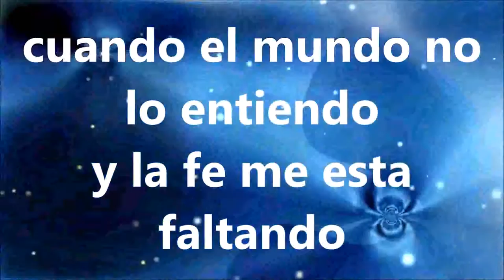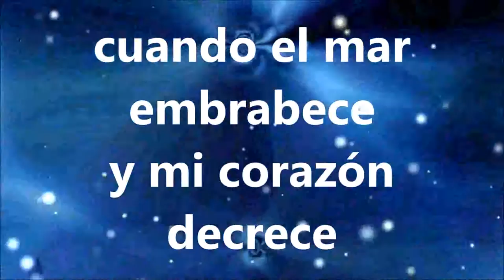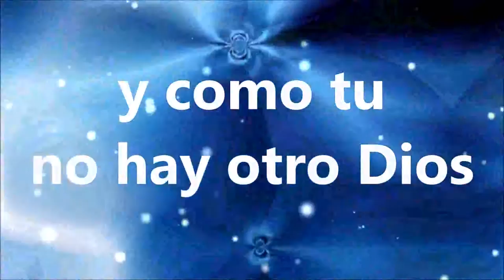Sigues siendo Dios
Para los que buscamos sin cesar la presencia de Dios, sin llegar al fanatismo o la religiosidad...